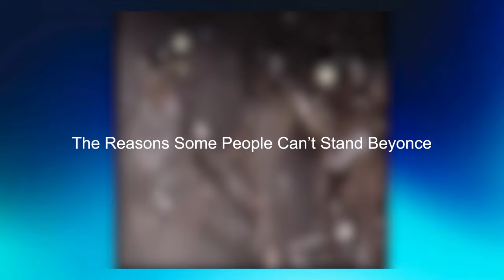Why Beyoncé Is Hated (Cowboy Carter, Renaissance)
In this intriguing video, we dive deep into the controversial opinions surrounding Beyoncé and her latest project, "Renaissance." Join us as we explore why some fans and critics seem to have a love-hate relationship with the pop music icon. Through a thorough review of her albums and a discussion of her unique style, we'll uncover the factors that contribute to the mixed perceptions of her artistry. From her influence on pop music to the reactions of other singers, this video offers a comprehensive examination of Beyoncé's impact on today's music scene. Get ready for a thought-provoking discussion that challenges conventional opinions and sheds light on the complexities of fame in the world of pop. Don't miss out on our insights and analysis!

Chapters:
00:00 The Case
0:29 Why Fans Love Her #1
1:19 Why Fans Love Her #2
2:17 Why Fans Love Her #3
2:41 Why The Hate? #1
3:10 Why The Hate? #2
3:34 Why The Hate? #3
3:52 Why The Hate? #4
4:14 Why The Hate? #5
4:35 Bottom Line Is